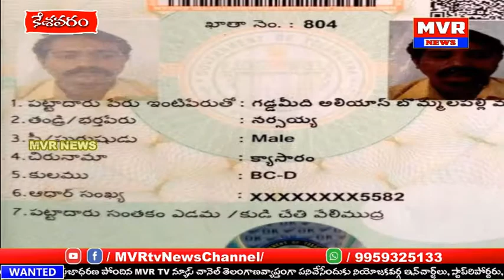కేశవరం గ్రామంలో పట్టా భూములను సైతం వదలని భూ కబ్జాదారులు...